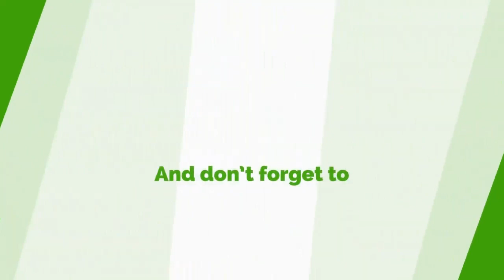Sammy Awuku 'Schools' NDC On Implications Of 'Their Actions'